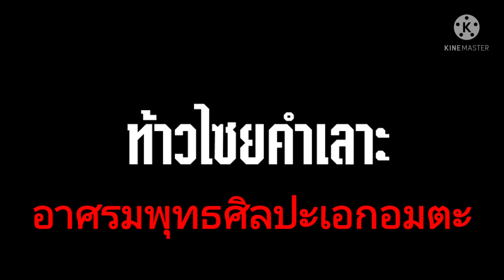Mantra Scorpion Art , วันที่ 6 มกราคม 65